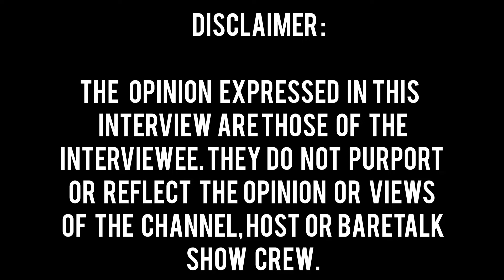I Will Never Forgive My Mother,She Left Us And Got Married Again In The Same Village